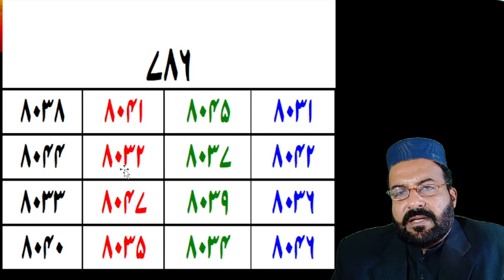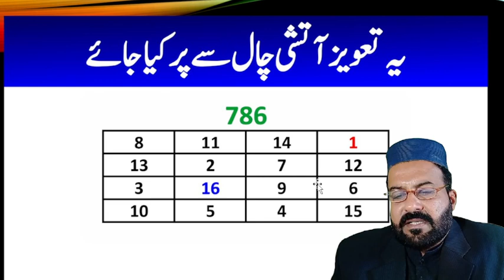Taweez For Hajet | Her Terah Ki Hajet Ka Ly Surah Barooj Ka Nqsh Solymani|Taweez No.211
Title: Taweez For Hajet | Her Terah Ki Hajet Ka Ly Surah Barooj Ka Nqsh Solymani|Taweez No.211 |

©️ All rights of the video production is reserved for "Taweez Channel". You are not allowed to re-upload our video again on any platform, if you will do this, we will surely claim a copyright for every upload. You Can Only Share This informative Video. amliyat taweezat
taweezat amliyat
taweez
jinnat ko kabu karne ka tarika
tabij
nakshe sulemani
kale jadu
wazifa
amliyat school
sulemani tabij
tabij banane ka tarika
ghar se jinnat ko bhagane ka tarika
kala jadu ka tod
surah fatiha ka naksha
amliyat
kala jadu ka tor
la ilaj bimari ke liye wazifa
tabiz
taveez
kale jadu cartoon
khawab ki tabeer
bukhar ka tabij
hafza tez karne ke liye
hamal tehrane ka wazifa
jinnat bhagane ka tarika
kala jadu khatam karne ka taweez
kale jadu ka ilaaj
surah yaseen
surah yaseen ka naksha
tabij likhane ka tarika
aasan tarika
amliyat e mohabbat
chalta karobar band ho jana
jin ko bhagane ki dua
jinn ko kabu karne ka asan amal
kala ilam kaise karte hain
kale jadu ka tod bataen
kale jadu ki kitab
kaly ilam ka tor
koka pandit book in hindi
mixture banane ki recipe
mohabbat ka jalane wala taweez
noori ilm sikhne ka tarika
shadi k liye wazifa
sifli amliyat
sifli ilm kaise karte hain
surah mariyam
talaq karwane ka powerful wazifa
tawiz
wazaif
wazifa karne ka tarika
zuban bandi ka powerful taweez
26 muharram ko tabij likhane ka tarika
amliyat jafari
aulad ke liye wazifa
ayatul kursi ka naksha
bhoot jinnat bhagane ki dua
dua
dukaan mein grahak laane ki dua
dukan ki bandish kholne ki dua
dushman ke liye taweez
dushman ko bimar karne wala taweez
dushman se nijat ka taweez
gana video download
hamal thaharne ka wazifa
hamla hone ka wazifa
har dil aziz hone ka wazifa
hussaini amliyat
jado ka toor
jadu
jadu jinnat ko kat dene wala dam
jadu tona tabij
jadu tone ka tod
jail se rehai ka wazifa
jald se jald shadi hone ka wazifa
jaldi shadi ka wazifa
jin kabu karne ka asan amal
jin ko kabu karne ka tarika
jinnat ko ghar se bhagane ka tarika
jinnat ko hazir kaise kare
jinnat ko jalane ka tarika
jinnat se bachne ki dua
jinnat se hifazat ki surat
kafara last episode
kala ilm karne ka tarika
kala jadu
kala jadu ka tod kaise karen
kala jadu khatm karne ka tarika
kala jadu sikhne ka tarika
kala jadu taweez
kalajodu kalaji papa song dj remix
kalay jadu ka tor
kale land
kalim ali tilismi duniya
karobar karne ka tarika
karobar ki barkat ke liye
karobar mein barkat
khazana nikalne ka tarika